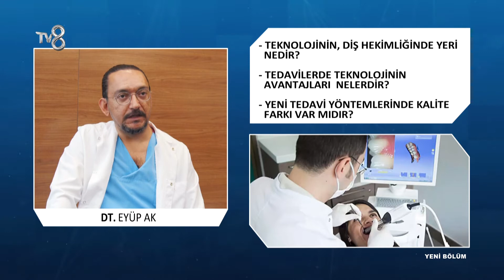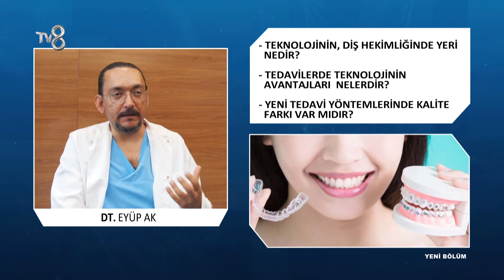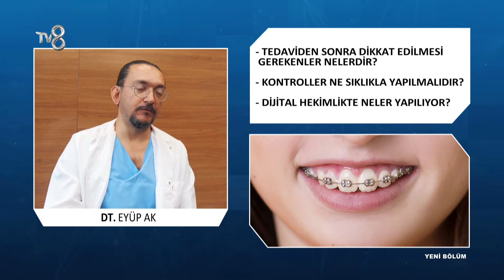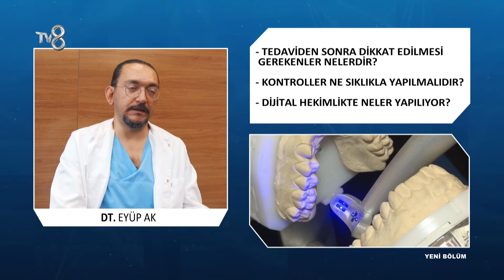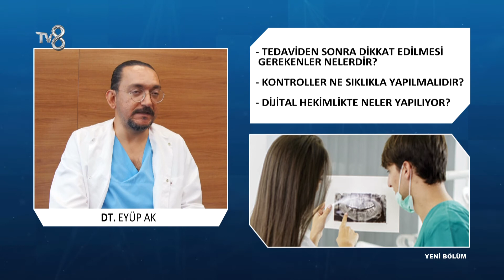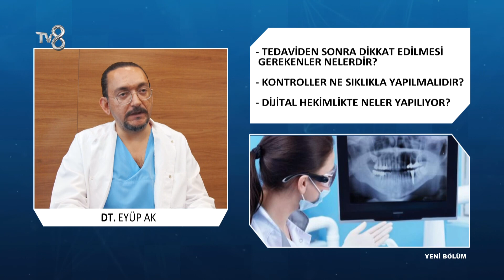Teknolojinin, Diş Hekimliğindeki Yeri Nedir ? | DT. Eyüp Ak | 8'de Sağlık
Diş Hekimi Eyüp Ak ; Yeni tedavi yöntemlerinde kalite farkını ve dijital diş hekimliği hakkında bilgileri TV8 8'de Sağlık programında anlatıyor.